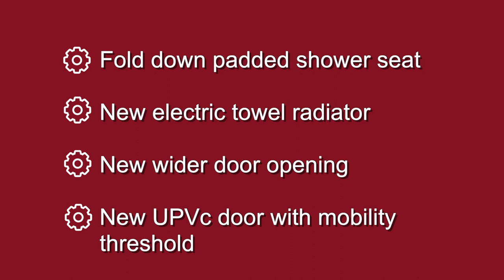Complete level access wetroom with mobility ramp | GB Home Adaptations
We spoke to the Chair at Deer Park Girlguiding Gloucestershire on their experience with working with GB Home Adaptations on refurbishing their onsite toilets and bathrooms.

Adaptations Included:
- Complete level access shower with nonslip waterproof flooring
- Thermostatically controlled electric shower with long riser rail
- New tiles, paint and decoration
- New pedestal sink with lever tap
- Fluted plastic Doc M grab rail pack
- New lighting, extractor fan & electrics
- New raised height long projection toilet
- Fold down padded shower seat
- New electric towel radiator
- New wider door opening
- New UPVc door with mobility threshold
- New wheelchair accessible ramp with nonslip brushed concrete finish
- Highlighted concrete upstands to both platform & ramp

We specialise in home adaptations that help make life easier. If you need any help and advice on adaptations to improve your home, call our team on 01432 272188.